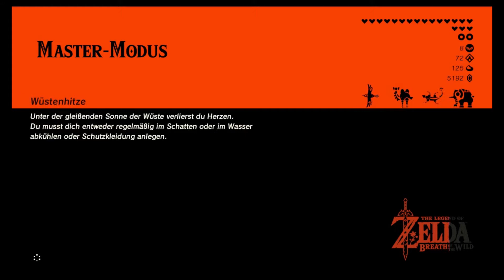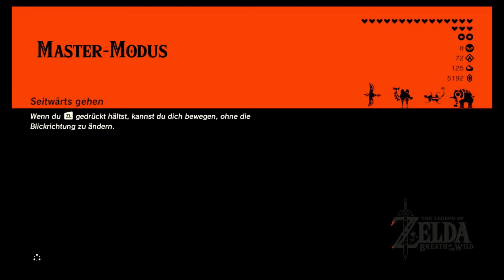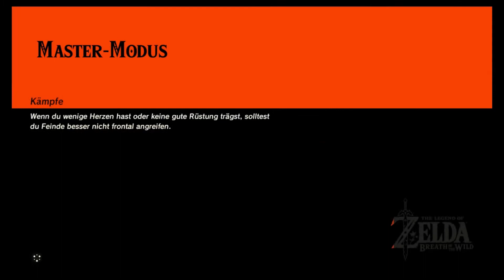Die Prüfung des Schwertes versuch 1 Zelda BotW #114 (german)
Let's Play The Legend of Zelda Breath of the Wild Part 114 "Die Prüfung des Schwertes Versuch  1. "[Master Modus ● German]
100 Jahre nach der Wiederkehr der Verheerung Ganons wacht Link auf und muss ohne Gedächtnis Hyrule retten. Werden wir es Schaffen findet es heraus.

Wir Versuchen und der Prüfung des Master schwertes zu stellen mal sehen ob es klappt.

Lasst einen Abo da und viel Spaß.